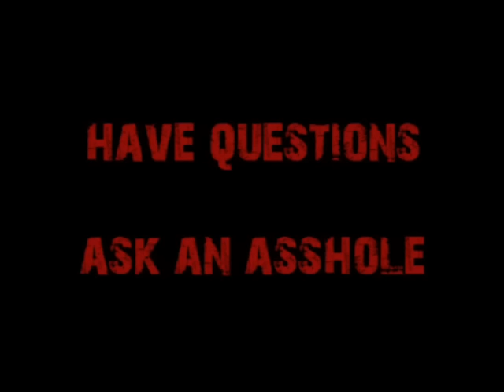Request-Fuck California, Move to Vegas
A welding student who lives in his van in California while working at Wal-Mart wants to know if he should move to Vegas.  Cappy cannot think of a better decision.